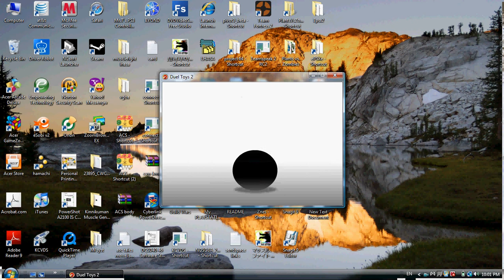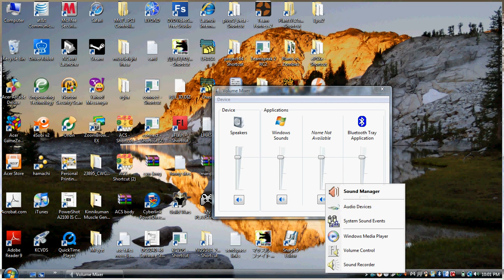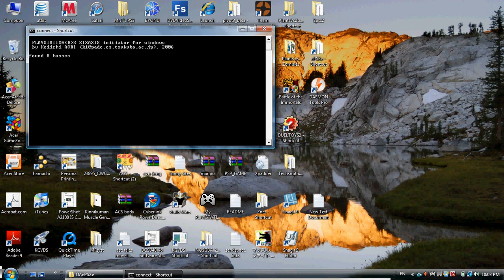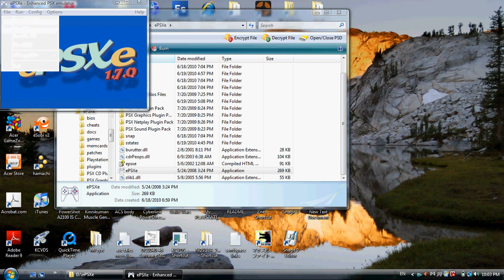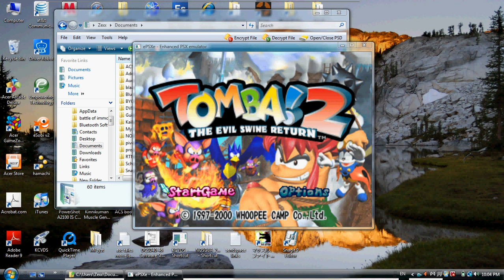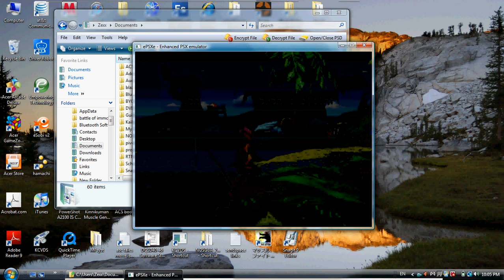Mic and Emulator problems, please help!!!!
any attempts at help will be appriciated